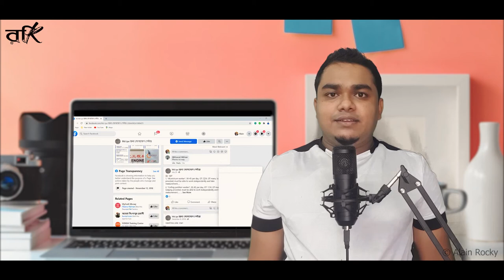IPA in Singapore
করোনা তান্ডবে যারা বর্তমানে দেশে আটকে আছে, সবার মনেই হয়তো এখন একটি চাওয়া খুব বেশি প্রকট আকার ধারন করেছে, আর তা হলো যে কোন মূল্যে দেশ ছাড়তে হবে। হোক যে কোন কোম্পানি আর যে কোন কাজ, মোট কথা দেশ ছাড়তে হবে।
আর এই সুযোগটাকে কাজে লাগাতে ব্যস্ত কিছু দালাল নামের বোকার সর্দার। বোকার সর্দার বললাম তার কারন হলো, সিঙ্গাপুরের মত একটি দেশের ভিসা/IPA তারা এডিট করে দিচ্ছে প্যাসেন্জারকে। এত দিন আমার ধারনা ছিল যেহেতু দালালের অপর নাম প্রতারক, তাই তাড়া খুবই চালাক ব্যক্তিবর্গ, কিন্তু এত বোকা, গাধা আর হাদারাম মার্কা দালালও যে আছে, তা  জেনে হাসি আটকাতে পারিনি কিছুতেই।
যাই হোক, যিনি এডিট করে IPA দিয়েছেন তিনি হয়তো মোটেও বোকা নন, অতি মাত্রার একজন চতুর ব্যক্তি। কারন যদি ছলেবলে কৌশলে ৫/১০ হাজার টাকাও হাতাতে পারতো প্যাসেন্জারের কাছ থেকে, তাই বা কম কিসে, তারতো খরচ মাত্র বিশ টাকা।
দেশে আটকে পরা ভাইদের অনুরোধ করবো, অনেক ধৈর্য্য করছেন আপনারা, আর একটু ধৈর্য্য ধরুন। দালালের খপ্পরে পরে এই বিপদ মুহুর্তে ধরা খেয়ে, মহাবিপদ ডেকে আনবেন'না। এখনো বাংলাদেশ থেকে শ্রমিক আনার কোন ধরনের সিদ্ধান্ত সিঙ্গাপুর সরকার নেয়নি, ঘোষণা করেননি। আর যদি অতি উৎসাহি হয়ে কেউ IPA পেয়েই থাকেন, তাহলে IPA টা ভালভাবে চেক করে লেনদেন করবেন।